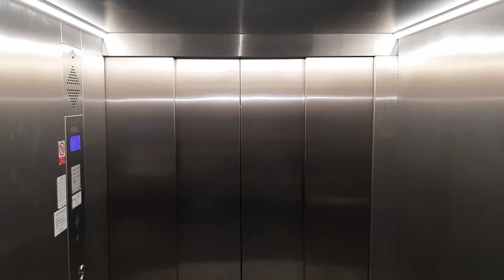Výtah Novalift Krevní Centrum Frýdek-Místek